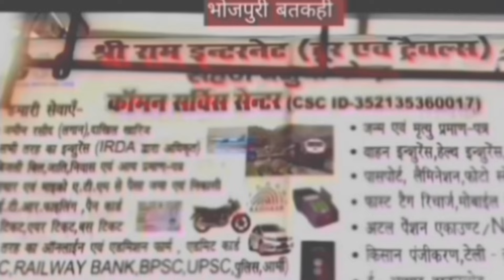एसपी की बड़ी कारवाई, सनसनीखेज खुलासा